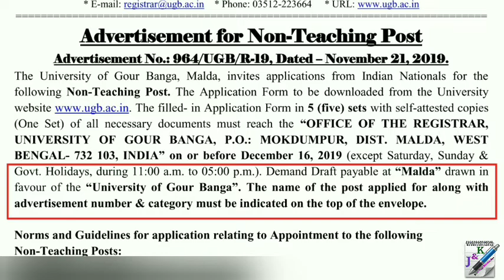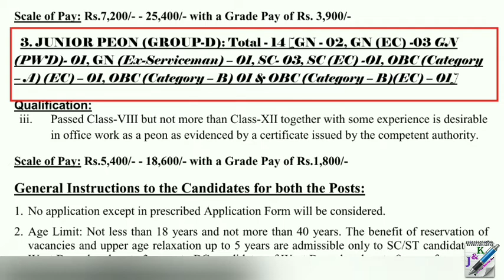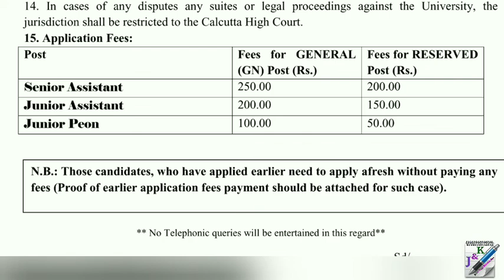গৌড়বঙ্গ ইউনিভার্সিটিতে পিয়ন ও অ্যাসিস্ট্যান্ট পদে নিয়োগ | University of Gour Banga Recruitment